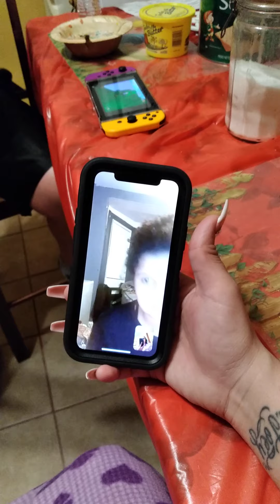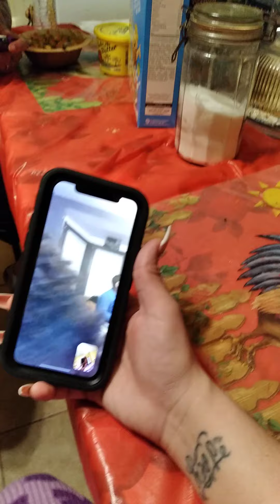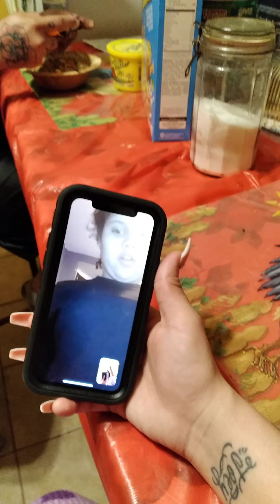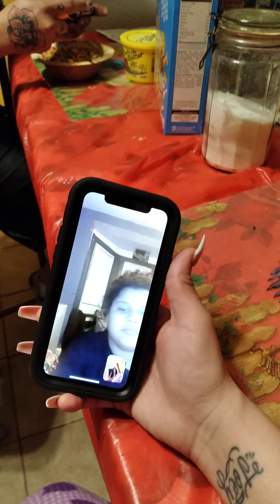Hilarious evening me hubby and daughter